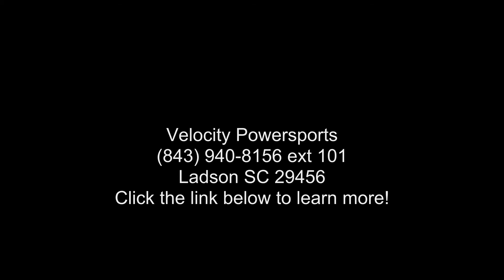2019 Yamaha Raptor 90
2019 Yamaha Raptor 90FOR DEVELOPING SPORT ATV ENTHUSIASTS
With electric start, reverse, and legendary Raptor styling, the Raptor 90 is pure fun for riders 10 years and older.
Features may include:
Engine
Robust 90cc Engine

The 90cc four-stroke SOHC engine is tuned to develop excellent low-to-mid-range performance, just where it and #8217;s needed. Engine is air cooled for simplicity, performance and long engine life and it uses ultra-reliable wet-sump lubrication.
Electric Starter
Push-button electric starting comes standard, of course, and an emergency kick starter is also provided in a storage spot under the seat for additional peace of mind.
Automatic Transmission
Fully automatic, continuously variable transmission (CVT) means no shifting.